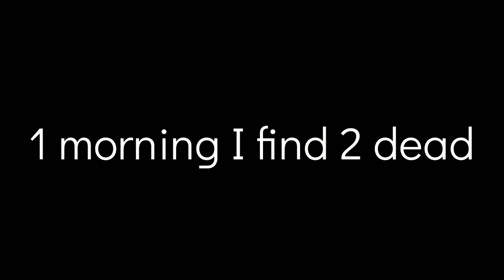Pest control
Chicken Farming has a lot of challenges like any other venture. Rodents, especially Rats in the coop can create great havoc in a short time causing great losses and diseases. immediately one is sited, actions should be taken to ensure the safety and health of your chickens. Don't compromise.